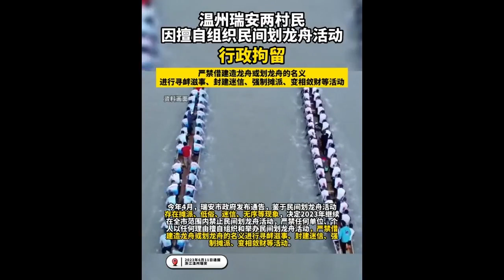中國越來越變態 ~ 浙江溫州奴隸賤民未經政府同意私自籌辦端午節划龍舟活動被抓去關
哈哈哈哈哈哈哈哈